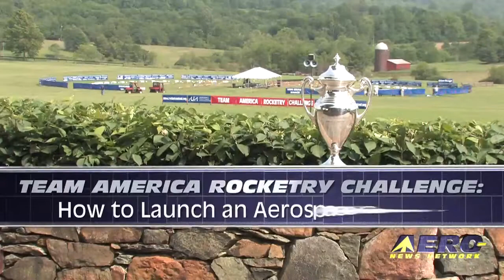Aero-TV: Team America Rocketry Challenge - How to Launch an Aerospace Career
America's Youth Prove They Can Deal With Aerospace Challenges
Under bright blue skies, teams of middle and high-school students from across the country proved to one and all that they, indeed, have the right stuff. With spectacular weather and some of the finest professional and amateur rocket researchers and hobbyists in the world to overlook the proceedings, the 2010 TARC has been judged an unqualified success and we quite agree. A team from Penn Manor High School in Millersville, PA, took first place at the Eighth Annual TARC, Saturday, earning the title of national champion.
The enthusiasm these talented students brought forth was truly electric. The four-member team won the world's largest rocket contest after spending months designing, building and test launching their model rocket. The Team America Rocketry Challenge kicked off last September with 669 teams from across the nation vying for a chance to compete among the top 100 qualifying teams at the finals held today outside of Washington, D.C.
The first place team logged the winning score of 26.32. Each point represents a deviation from altitude and time aloft targets, so the lower the score, the better. Marticville Middle School from Pequea, PA, took second place with a score of 30.65, while Bob Jones High School from Madison, Ala., placed third with a score of 31.02.
The first and second place teams belong to the same rocket club, Penn Manor Rocket Club, and were mentored by Brian Osmolinski. Osmolinski, a physics teacher and director of the rocket club, helped mentor four teams to the national finals. Members of the winning Penn Manor High School team are: Brendan Stoeckl, Jordan Franssen, Nate Bernhardt, and Tyler Funk, who are all 12th graders.
This year, student teams were challenged to design, build and launch a model rocket to an altitude of 825 feet with a flight time of 40-45 seconds, as well as return a raw egg payload to the ground unbroken without a parachute. The contest, sponsored by the Aerospace Industries Association and the National Association of Rocketry, is intended to spark students' interest in aerospace careers and in science, technology, engineering and mathematics — or STEM — college degree programs. Almost 60 percent of the U.S. aerospace workforce is 45 or older and beginning to retire in large numbers, according to AIA statistics.
Lockheed Martin Corporation provides $5,000 scholarships to each of the top three teams, and the top 20 teams also will receive an invitation from NASA to participate in its Student Launch Initiative, an advanced rocketry program. Other sponsors include the Defense Department, the American Association of Physics Teachers and AIA member companies. AIA created the Team America Rocketry Challenge in 2003 to celebrate the centennial of flight and to generate interest in aerospace careers among young people. Since its inception, more than 50,000 youths have participated in the contest.